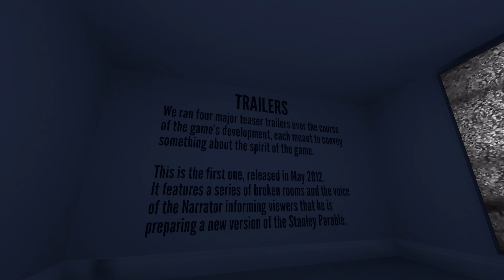The Museum Ending [The Stanley Parable]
NEW Videos MONDAY, WEDNESDAY, FRIDAY, & SATURDAY